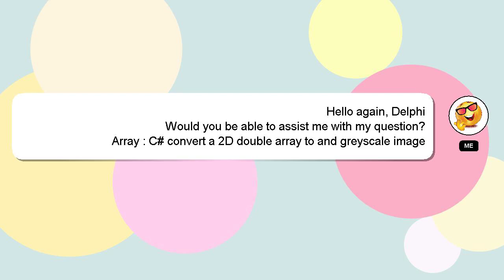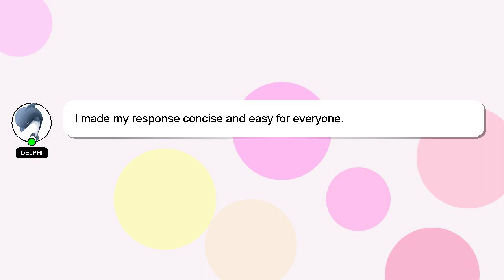Array : C# convert a 2D double array to and greyscale image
a 2D image Array array : greyscale to convert and double C#